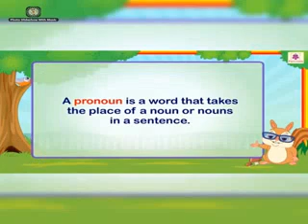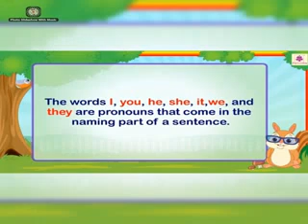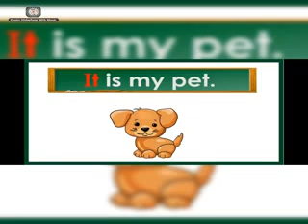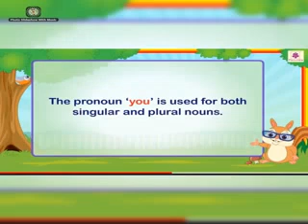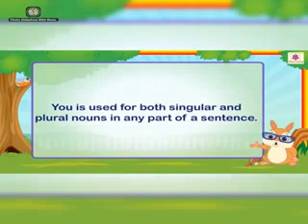PRONOUNS IN ENGLISH GRAMMAR GRADE:TWO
🟡definition of pronoun.
🟢example s of pronoun.
🔵use of pronoun